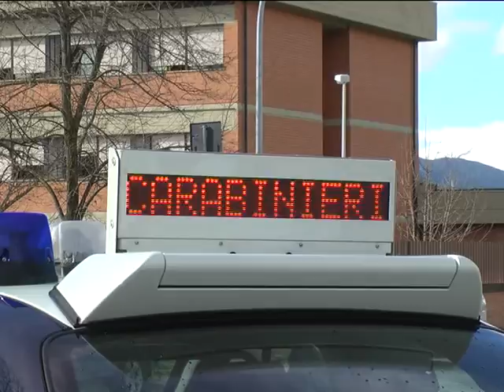CASTEL DI SANGRO ABORTISCE IN ALBERGO E ABBANDONA IL FETO SUL BALCONE